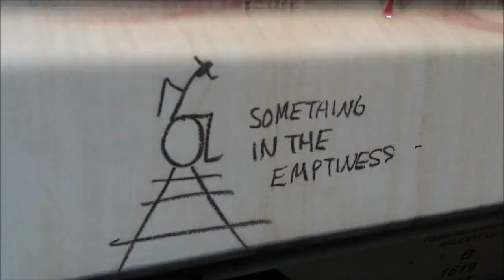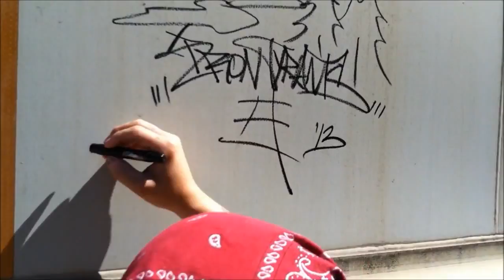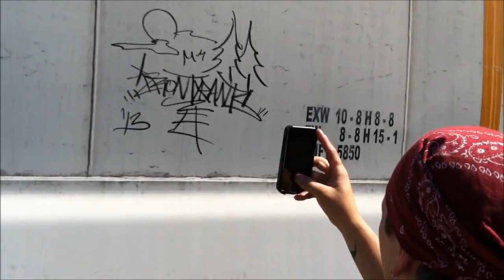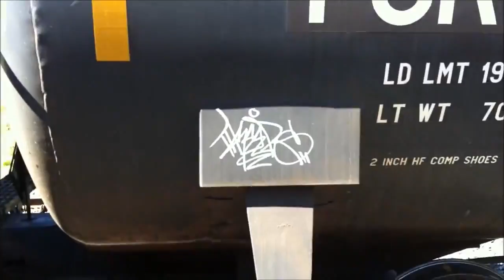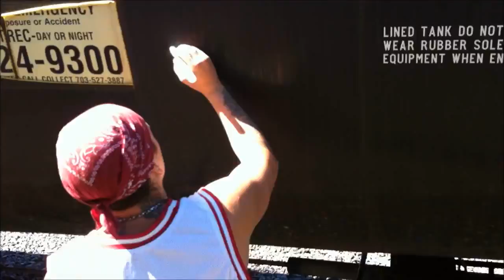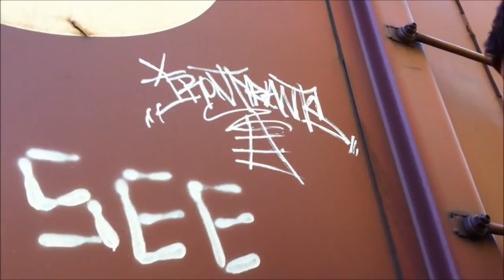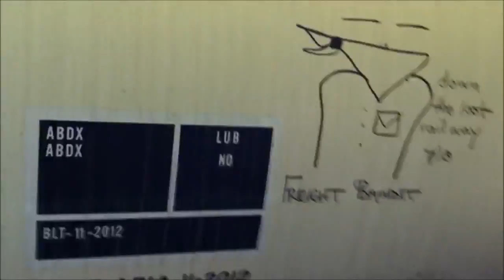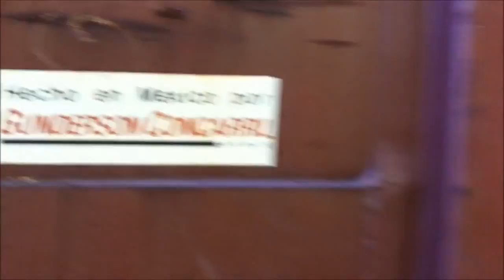Graffiti Video - RAW Audio - Stompdown Killaz